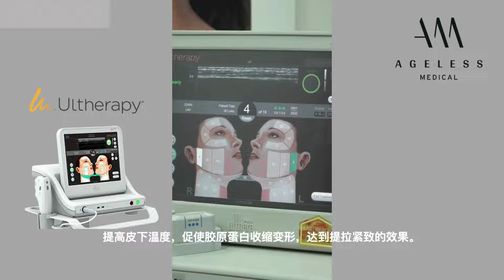Ultherapy 超声刀是如何让我的皮肤变得紧致的?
什么是Ultherapy超声刀？Ultherapy超声刀如何发挥作用？
让蓝美兰医师为你解答。